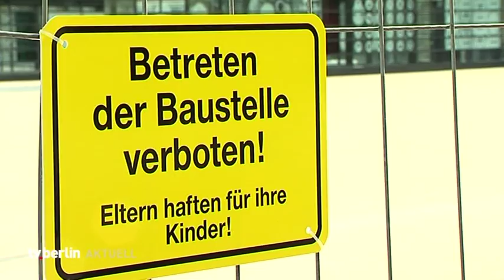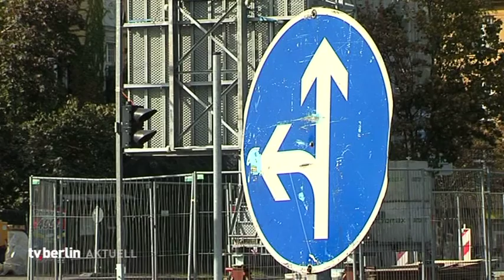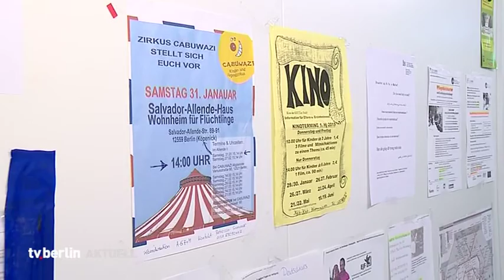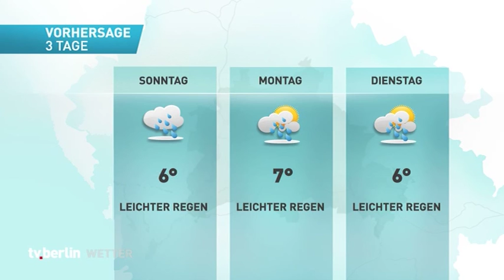vom 27.Februar 2015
Themen u.a.: Untersuchungsausschuss untersucht neue Korruptionsvorwürfe am BER,
Kinderärzte warnen davor, mit masernkranken Kindern an die Öffentlichkeit zu gehen,
ver.di ruft ab Mntag zum Warnstreik auf,
Vollsperrung in Teilbereichen auf der A100,
15.000 Asylbewerber in Berlin erwartet,
Ideenwettebewerb Michelangelo-Areal ab heute zu besichtigen,
das Wetter